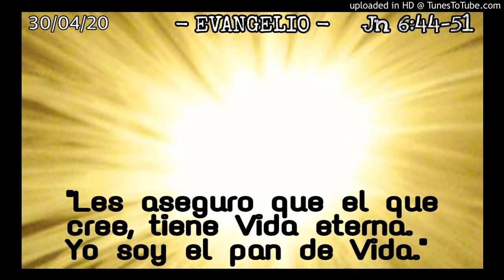ORANDO LA PALABRA - 30-04-20 - P. Manuel Penagos